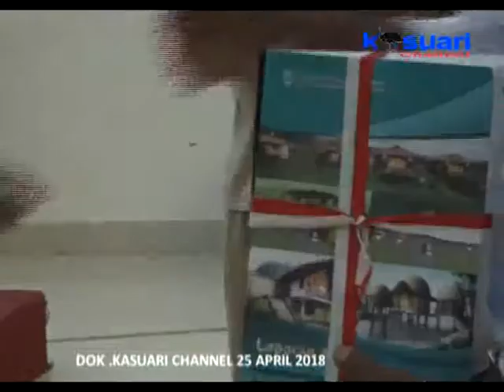09 - KASUARI NEWS - RAKORNIS DINAS PARIWISATA HASILKAN 14 REKOMENDASI